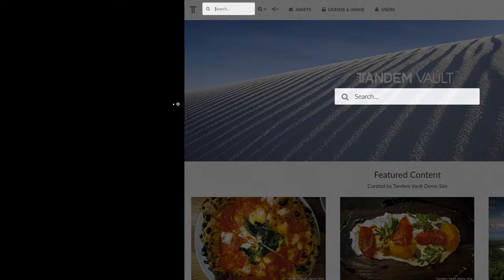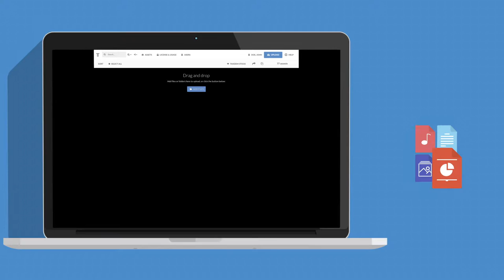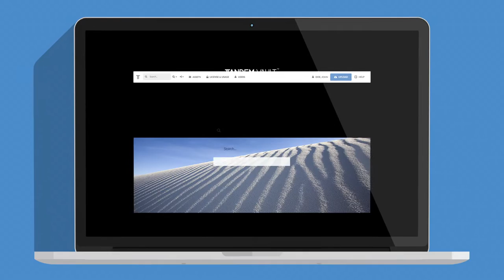Tandem Vault: Digital Asset Management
Tandem Vault is a powerful cloud-based, digital asset management platform that seamlessly integrates photography, video and any other file formats into an easy-to-use interface. Tandem Vault is unlike many other DAM systems in that our fees are flat rates, we don't charge for downloads, bandwidth or users.

Video produced by Tandem Stills + Motion, Inc.

Music under license.